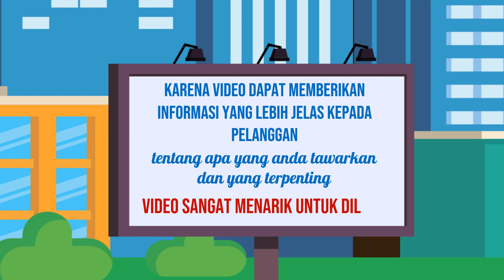Jasa Konten Produk murah di Kabupaten Banyuwangi Kabupaten Blitar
Jasa Edit Video Promosi / Jasa Konten Produk murah di Kabupaten Banyuwangi Kabupaten Blitar atau

Daftar Isi
00:00 - Cara Edit Video Iklan dokter mata, dokter mobil kelapa gading, dokter mata jakarta selatan
00:10 - Contoh Iklan Promosi dokter neurologi anak, dokter nefrologi, dokter nenden, dokter naturopati
00:30 - Contoh Video Promosi dokter ortopedi, dokter obgyn,
00:40 - Contoh Konten Branding dokter obgyn, dokter onkologi
00:50 - Resep Makanan dokter spesialis anak, dokter spesialis kulit, dokter spesialis anak, dokter spesialis kulit